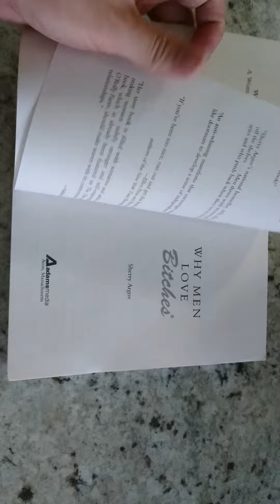Nhận Order Sách Why Men Love Bitches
Bạn đang tìm mua sách ngoại văn Why Men Love Bitches

Bookstore Truyện Sách Tiếng Anh nơi nhận order sách new/used theo yêu cầu từ Amazon.